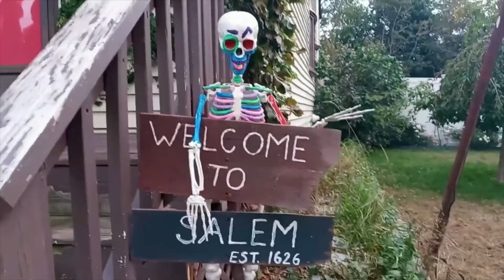How To Make the Rainbow Skeleton from Hocus Pocus for Halloween! | Ashley Amber Author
Whatcha think of my spooky craft project?

THE FLIP SIDE OF SAD

SIGNED COPIES + FREE MINI BOOKMARK

DEVIANT: CHRONICLES OF PRIDE - GET YOUR COPY NOW!